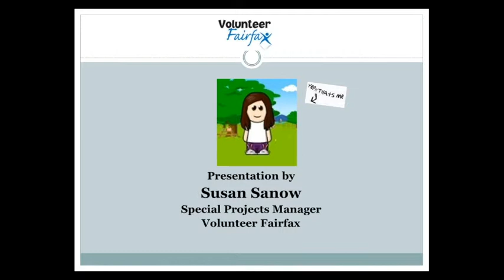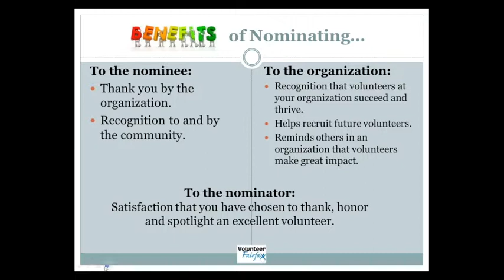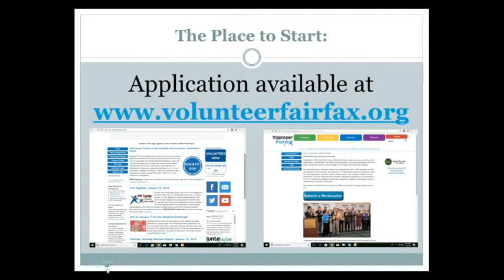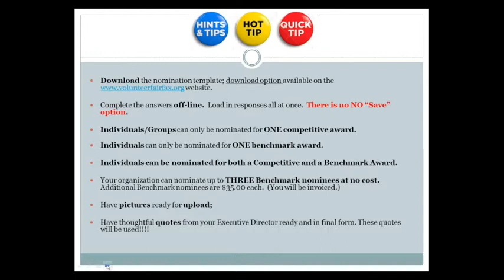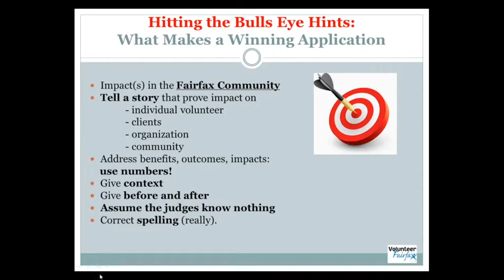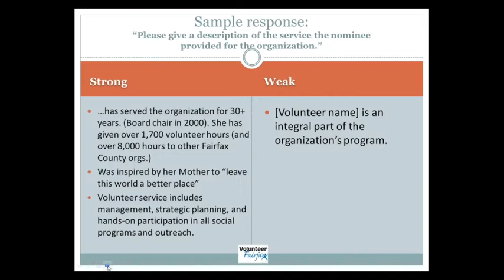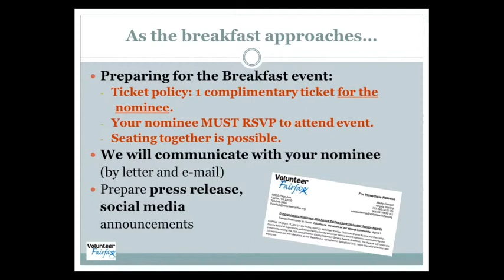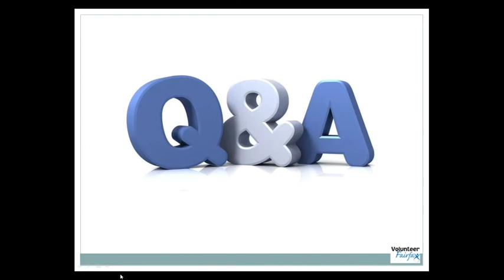Volunteer Fairfax Annual Awards Nomination Process